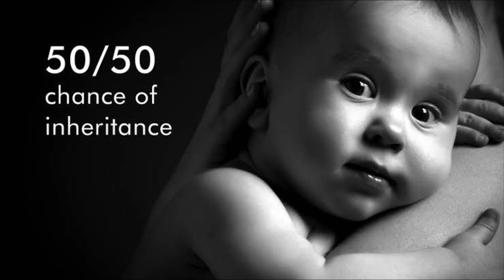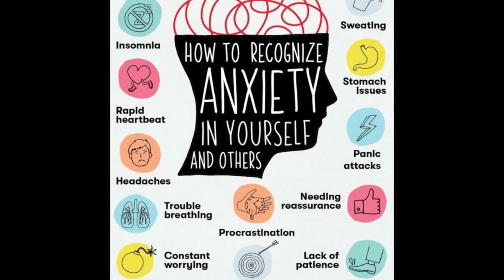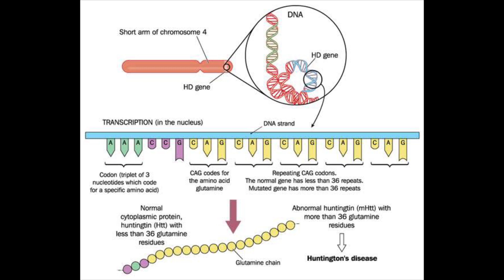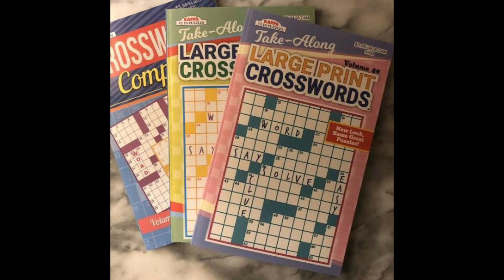My Huntington’s disease story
Here I’ll explain
- what Huntington’s disease is
- talk about my family history
- my family’s stories
- my genetic testing process
- post genetic testing
- celebration of my mum’s life